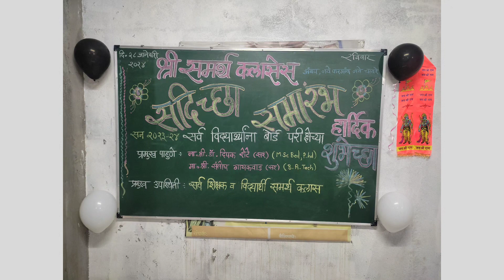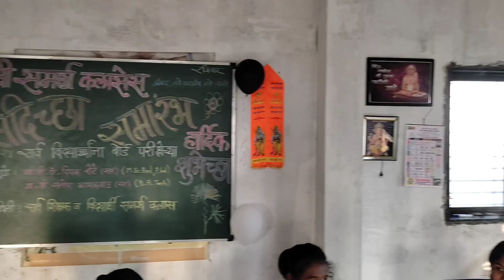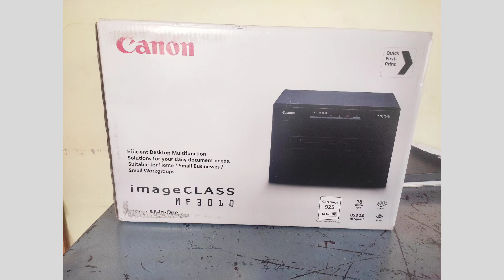श्री समर्थ क्लासेस इयत्ता 10 वीच्या विध्यार्थ्यांचा सदिच्छा समारंभ सन 2023-24@®$..